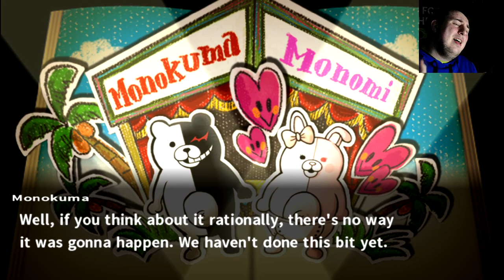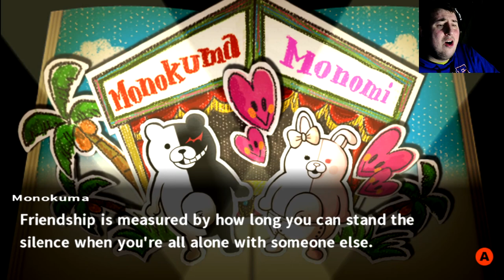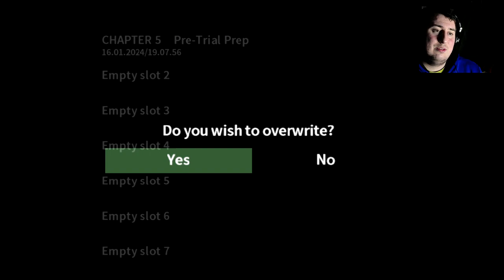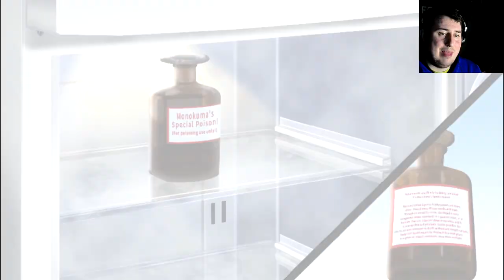BEST CUT EVER! Danganronpa 2 Goodbye Despair